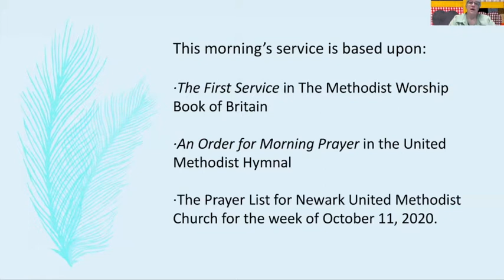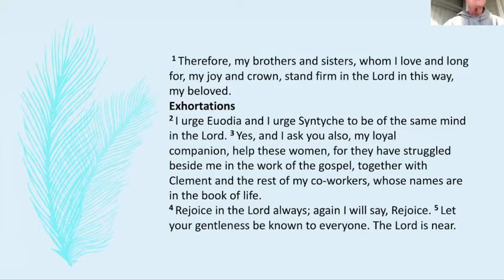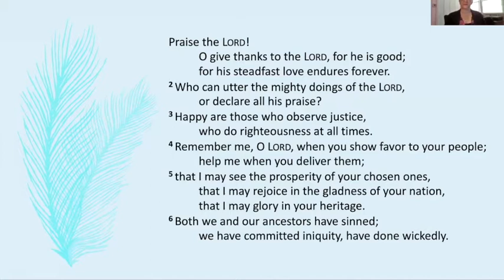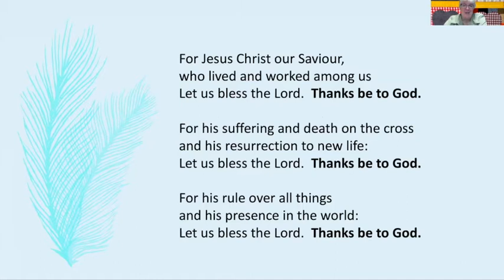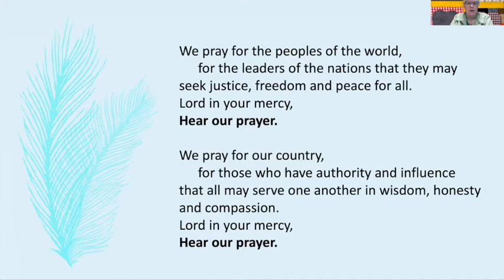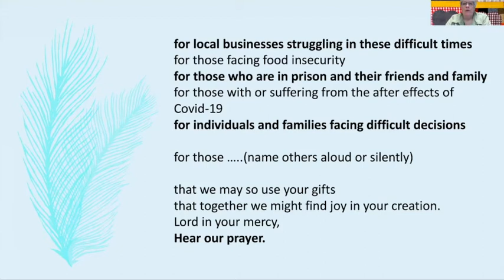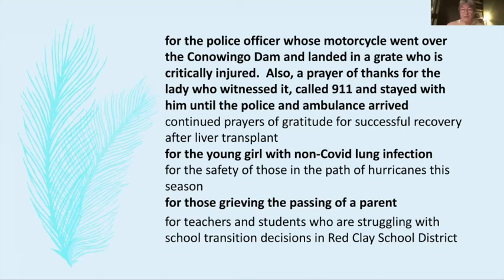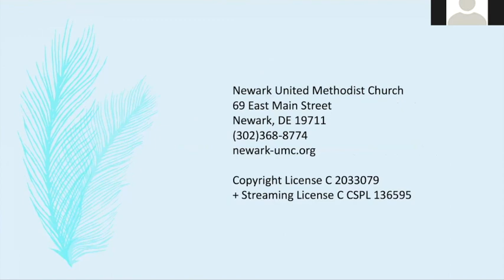Wednesday Praise and Prayer October 7, 2020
Weekly Praise and Prayer service with Rev. Dr. Mary Catherine Miller of Newark United Methodist Church